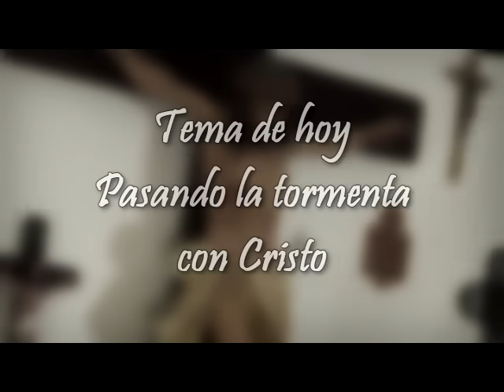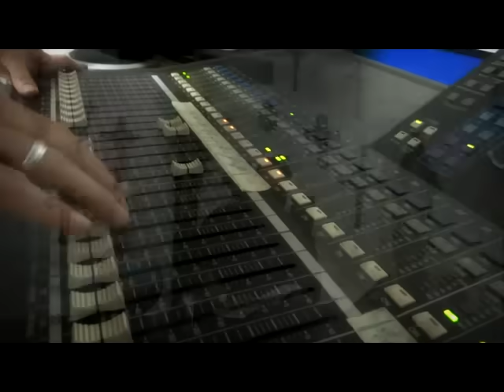Pasando la tormenta con Cristo